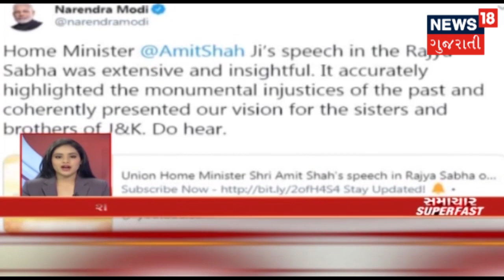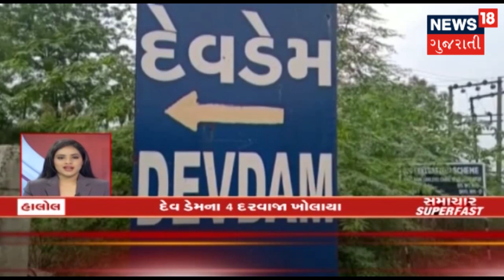આજના સવારના 11 વાગ્યા સુધીના મહત્વના સમાચારો | Superfast Gujarati News | August 6, 2019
Jammu and Kashmir live updates: Article 370 અંગેના નિર્ણય બાદ Kashmirમાં સેના એલર્ટ. Jammu-Kashmirમાં ખરીદી શકાશે પ્રોપર્ટી.